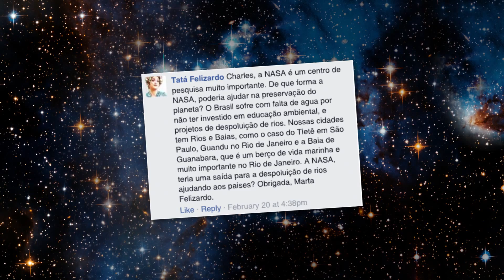Ask Nasa - Charles Bolden responde Tatá Felizardo - NASA e o Meio Ambiente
No programa AskNASA, organizado pela Embaixada dos EUA em Brasília, o administrador da NASA Charles Bolden respondeu a pergunta no Facebook do fã Tatá Felizardo: De que forma a NASA poderia ajudar na preservação do planeta?

Parabéns Tatá pela pergunta e obrigado pela participação!